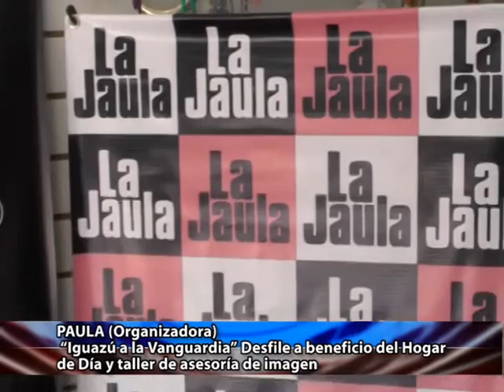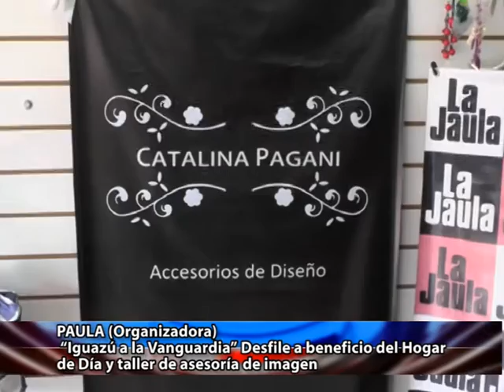01 PAULA LA JAULA